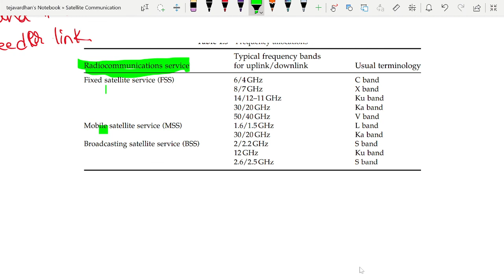Frequency Allocation in Satellite Communication